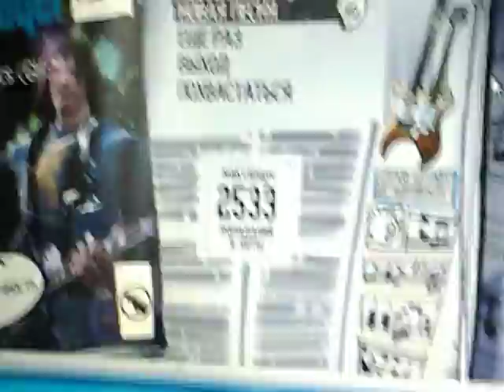Metallica - Master of Puppets (Fc Expert)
Flash Guitar Hero